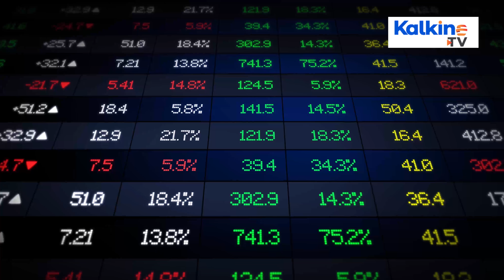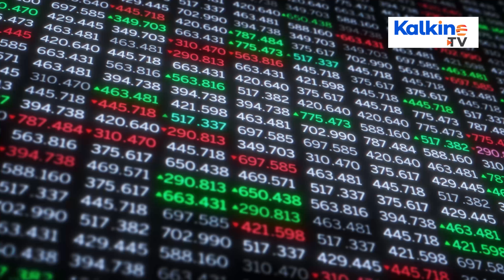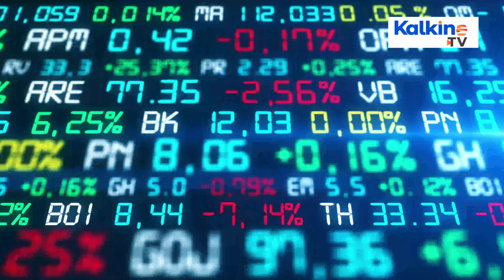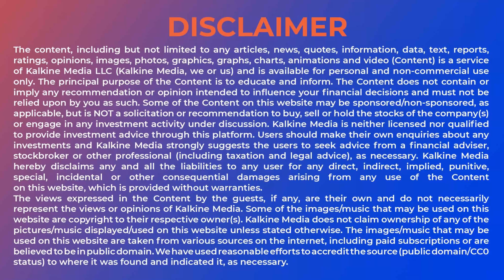Did You Know About Warren Buffetts’s Berkshire Hathaway Portfolio?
Warren Buffet bought his first shares at the age of 11, so it is no wonder he has exceeded expectations in wealth management and equities. Although he is wise enough to make the most of every opportunity that comes his way he has been known to support a value investing strategy that buys undervalued stocks with the aim to hold onto to them as their projects develop and increase in liquidity or popularity.
Berkshire Hathaway have released their portfolio updates for the Q4 of CY20 and there have been some interesting changes.